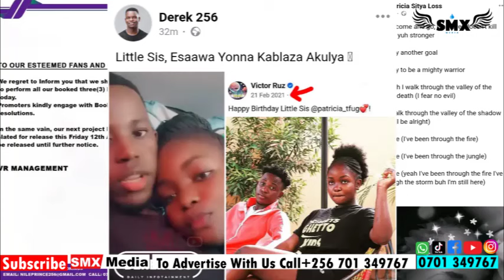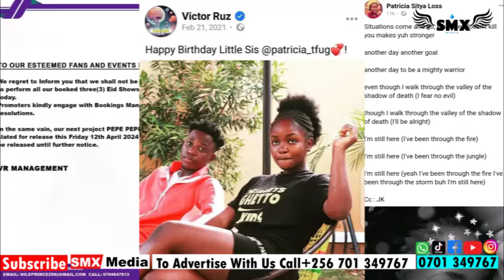EBIPYA: PATRICIA NE VICTOR BETONZZE OLWA KATAMBI, EBIZIBU BYEYONGEDDE BAMBI TEBINAGWA